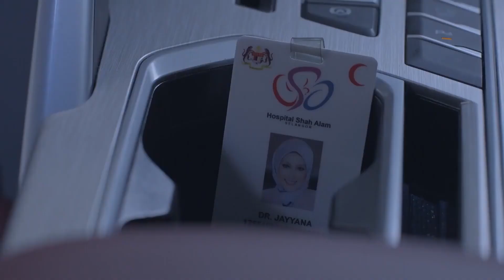DRAMA ON 2 - SELALU ADA (Rabu, 3 Mei 2023, 9:00 malam)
Santai bersama keluarga dengan menyaksikan telemovie "Selalu Ada" . 🤩
Lakonan: Syafie Naswip, Kazar Saisi, Erra Fazira, Ropie

📽️ Selalu Ada
📅 𝗥𝗮𝗯𝘂 (𝟯 𝗠𝗲𝗶 𝟮𝟬𝟮𝟯)
🕘 𝟵:𝟬𝟬 𝗺𝗮𝗹𝗮𝗺
📺 𝗧𝗩𝟮